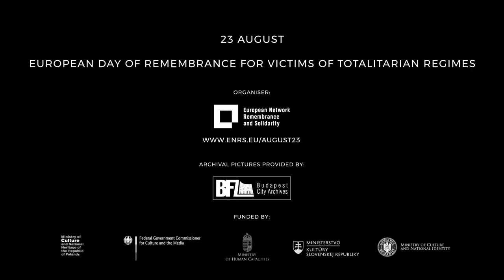Remember. 23 August: Peter Mansfeld [FR/NL]